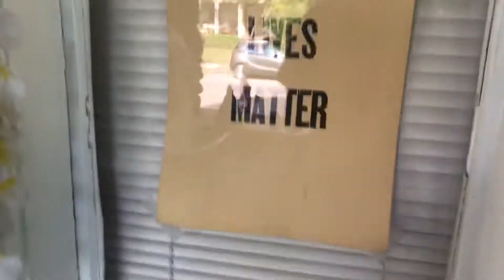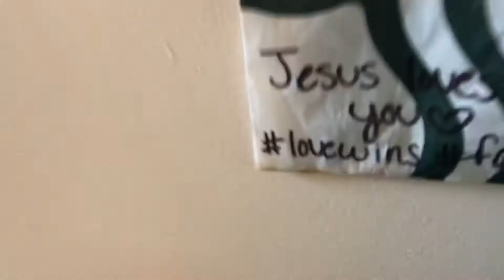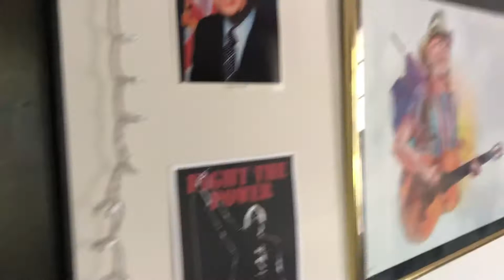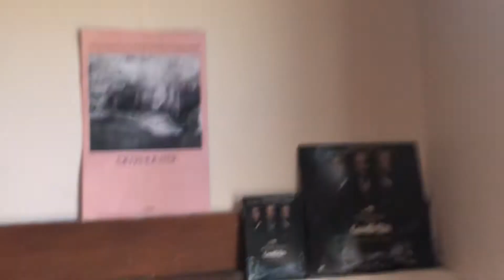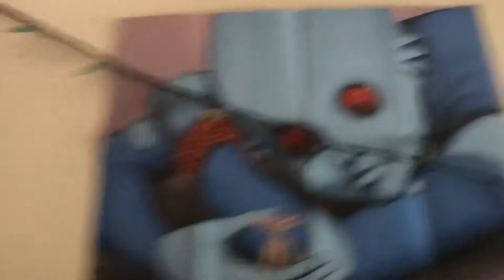Spartan House Farewell Tour (8 PEOPLE??!)